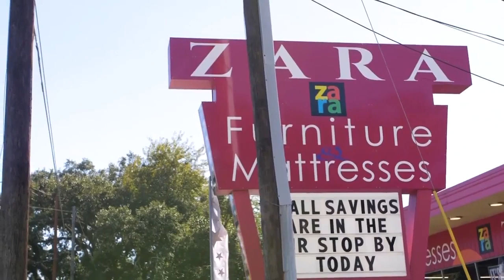Bedding in Mobile AL, details at YellowPages.com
Zara Furniture
 Bedding
 2855  Spring Hill Ave, Mobile,  AL, 36607